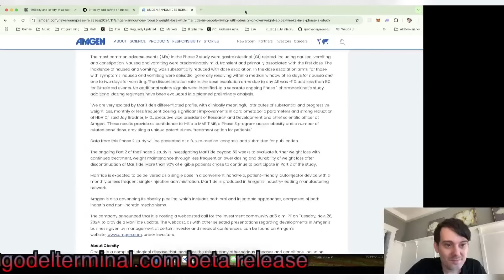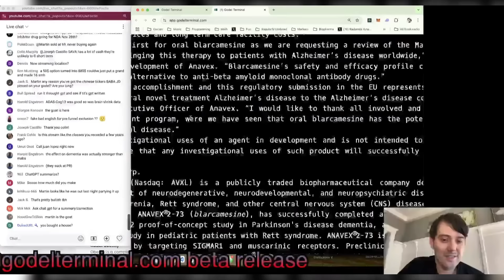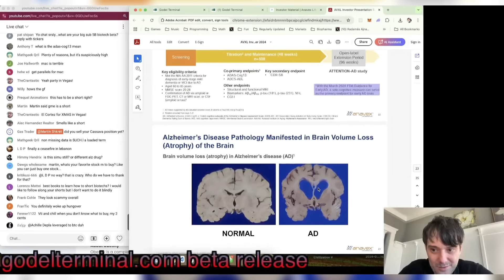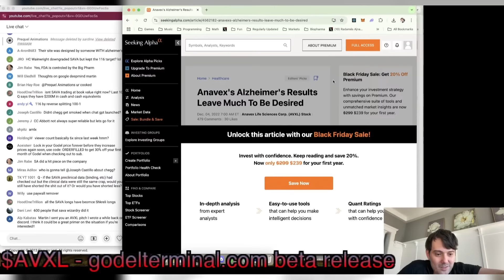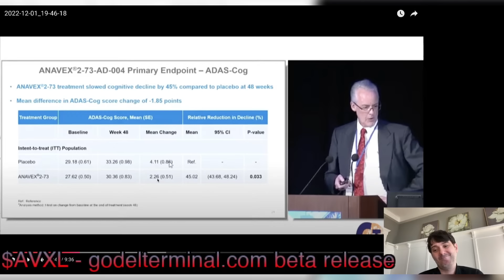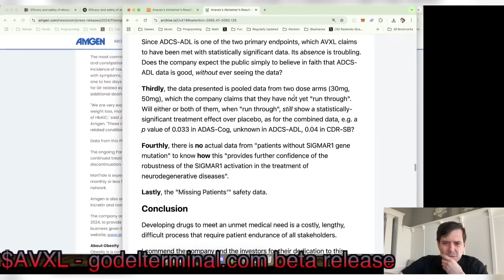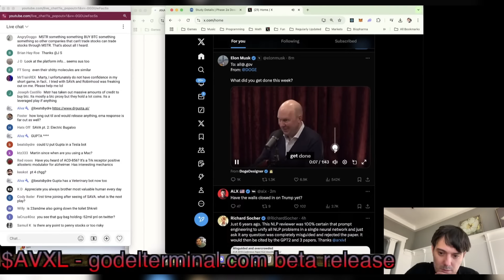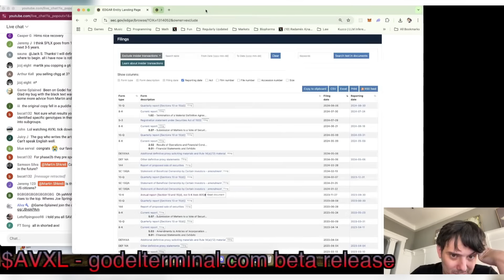Martin Shkreli Analyze Anavex Life Sciences: The Next Cassava Sciences?